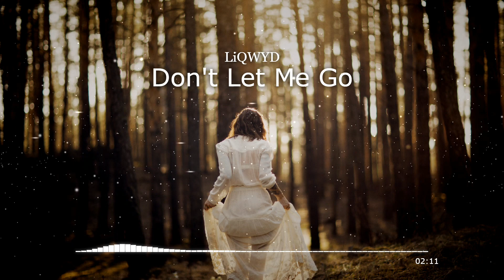Don't Let Me Go – LiQWYD | No Copyright Music | Backsound Music Library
Track Info:
Title: Don't Let Me Go by LiQWYD
Genre and Mood: Dance & Electronic + Calm